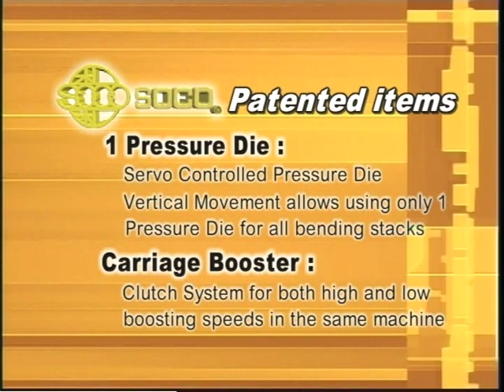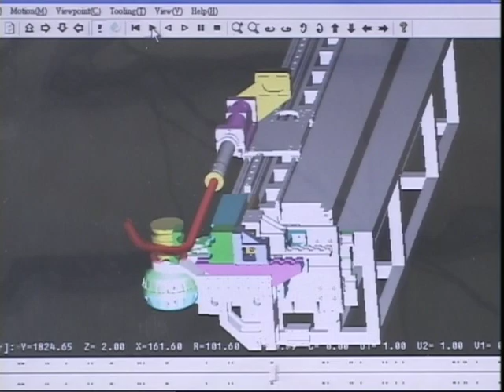SB 65x6A 3S PT+Cutoff